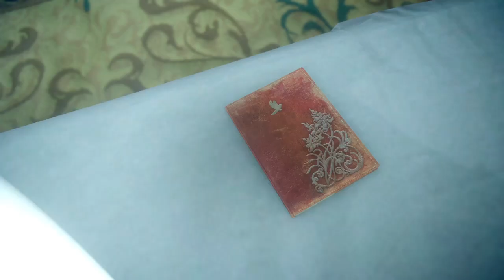FINAL FANTASY XV_20240524175305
This is why you Don't trust people bro now i ne my get back my 1 on 1